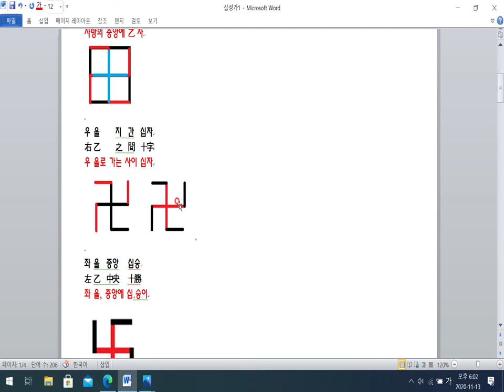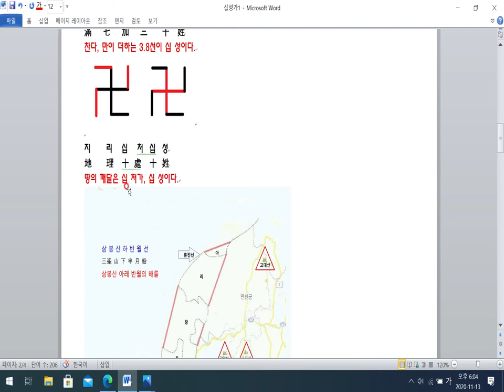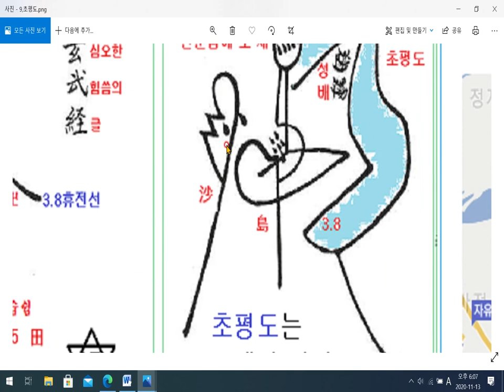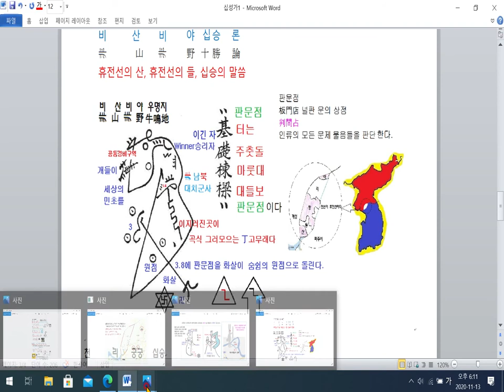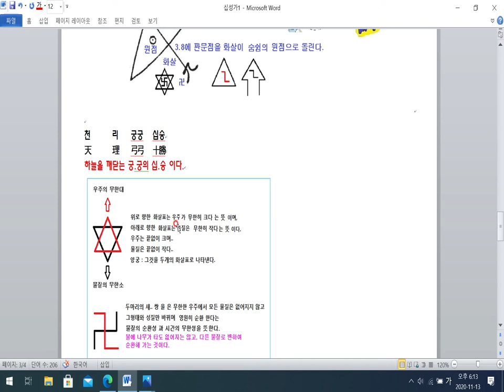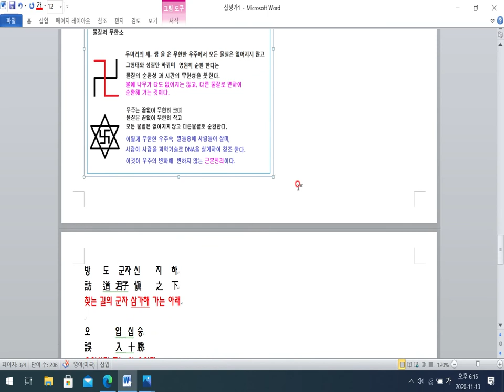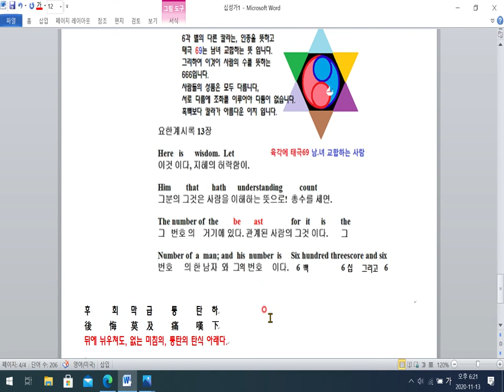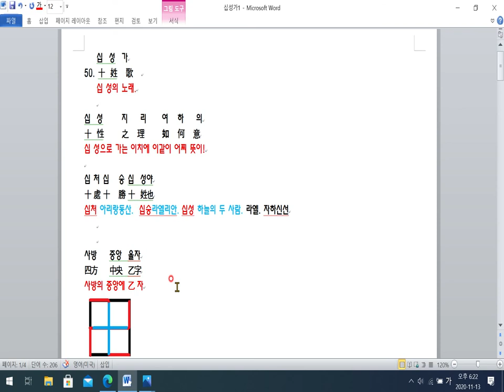격암유록 십성가